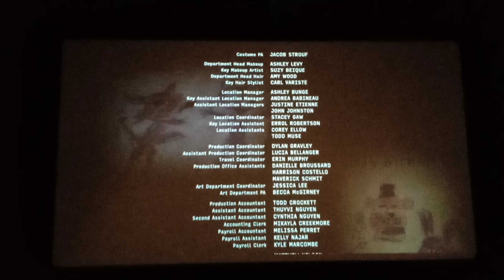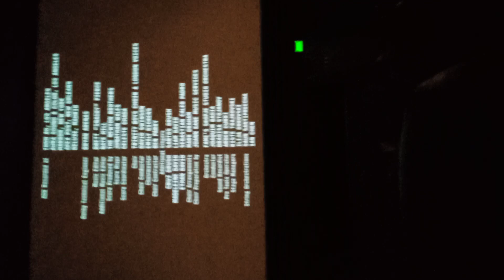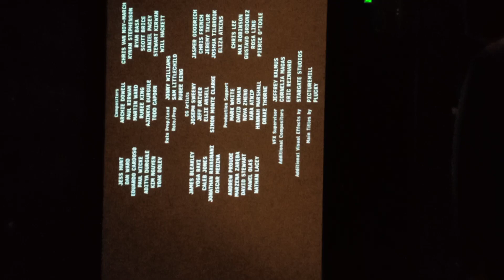gente acabo de ver la peli de FNAF que emoción que emOCIOOOOOOOOOOOOOOOOOOOOOOOOOOOOOOOOOOOOOOOOOOON